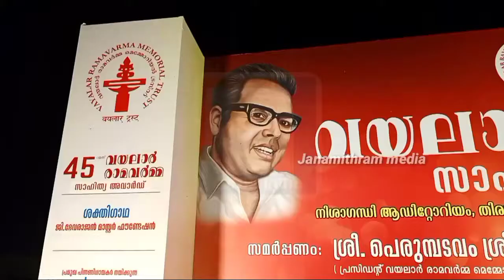വയലാർ രാമവർമ്മ പുരസ്ക്കാര സമർപ്പണം,Vayalar Rama Varma Award for Benjamin, see Award Nisha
#45-ാം മത്# വയലാർ#സാഹിത്യ#പുരസ്ക്കാരം#2021#ആട്ജീവിതംബെന്യാമിൻ